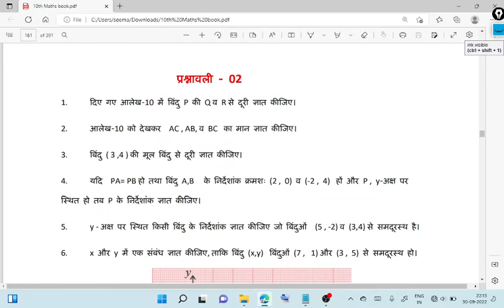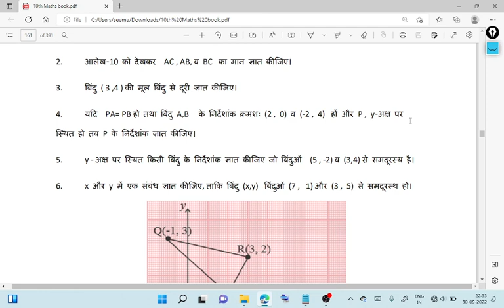Chhattisgarh board class 10th maths chapter 6 COORDINATE GEOMETRY Part 05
@DrishuArtLearn Think and discuss
Now, discuss with your friends and try to find the positions of other players on the field
and indicate them using points.
Try These
1. Consider the net of a volley ball court as mid axis (line) and draw a perpendicular
line exactly from its midpoint. Find the position of the all the players using these
lines.
2. On the cricket ground, locate the positions of the batsmen and draw a line through
them. Draw a perpendicular line from the midpoint of the line and locate the other
players through this point.
Consider one more example where we try to find the position of the objects placed on
the surface of a plane. You might have visited a cinema hall in your city or town to watch a
movie. Do you remember how do you located your seat? In some cinema halls, rows of
chairs are marked A,B,C, etc. and the numbers 1,2,3, are given to each chair in
every row.
Consider a big meeting hall where several chairs are
placed vertically and horizontally. You sit on the chair which
is exactly in the middle of the meeting room. You know where
your friends are supposed to sit.
How will you tell them where to sit?
Suppose there is a horizontal line under your chair
passing from left edge to right edge of the meeting hall. This
line divides the meeting hall into 2 parts, one part which is in
your front and another part which is behind you. From this
you can tell the position of the other chairs in the meeting hall,
for example, chairs in your front, behind you and chairs on
the horizontal line. Figure-(v)
If a similar line perpendicular to the first line passes
under your chair from front to back of the meeting hall them
this line also divides the hall into two halves, one on your
right and other on your left side. So you have some new
things to say about any chair, like the chair is on your right
side, or the chair is on your left side or the chairs is on the
line.
Now you see that the plane of the meeting room can
be said to be divided into the 4 areas. Similarly, the chairs
are also divided into 4 groups. Remember that some chairs
are placed on the horizontal and vertical lines which separate
the hall into 4 areas but are not included in these areas.
In prior classes, we have used the number line. We
will take the help of number line in this situation also. Imagine
that the lines which are passing under your chair are number
lines which are perpendicular to each other and also cut each
other at the point where your chair is placed, that is, they cut
exactly at the centre of the meeting hall. This is the point
where both the number lines have their zeroes.